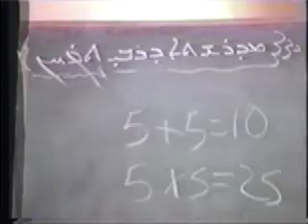Rabbi Turkhan, final scene.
This clip is from a play produced by Nimrud Theatrical Group in 1987, played by Jimmy Khnanisho as Rabbi Turkhan, Sargon Odisho as Rabbi Khoshaba, Daniel Benjamin as Sheeno, Johnny Odisho as Melko, Ashour Youkhana as Mekho, Sam bet Yousif as Awekam, Nenous Nalbadian as Yousif, Wesam Dawood as Kinko, Johnny Odisho as Babello.